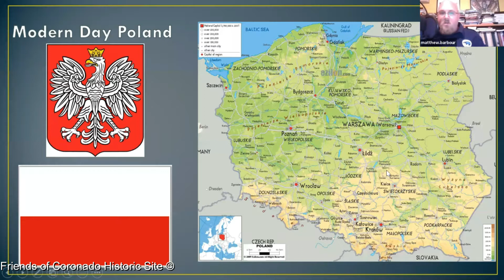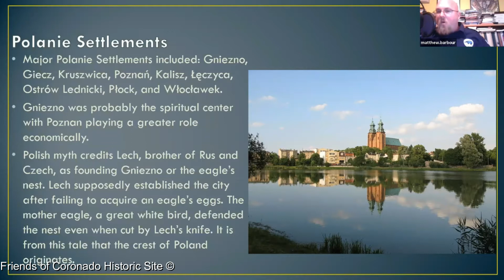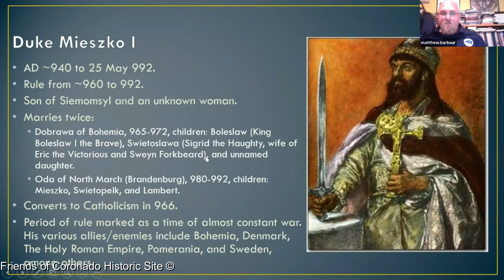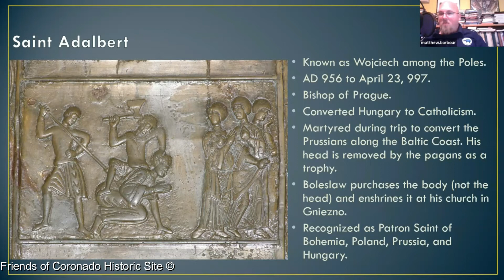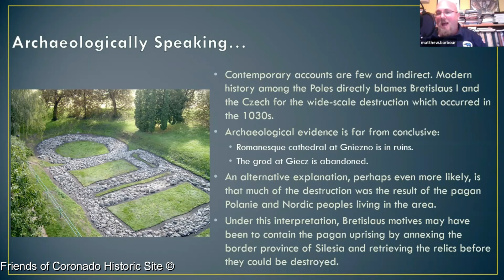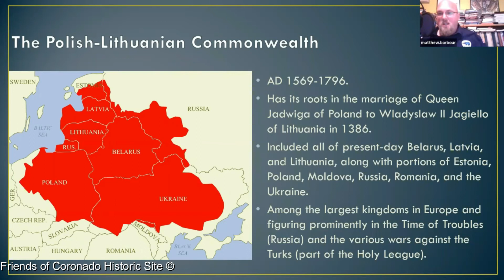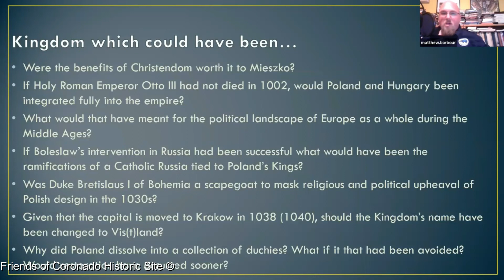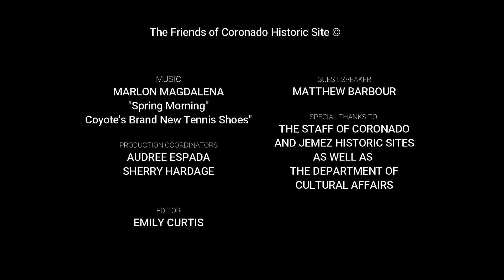CHS Docent Cont. Education: Vikings & Vampires: The Founding of the Polish State, AD 900 - 1100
Coronado Historic Site and the ruins of Kuaua Pueblo are located just minutes north of Albuquerque (off of I-25, Exit 242) in Bernalillo. Kuaua was the northernmost of the twelve villages.  Its name means "evergreen" in Tiwa.  It was first settled around AD 1325 and was occupied by approximately 1,200 people when Coronado arrived.  Conflict with Coronado and later Spanish explorers led to the abandonment of this site within a century of first contact.  Today, the descendants of the people of Kuaua live in the surviving Tiwa-speaking villages of Taos, Picuris, Sandia, and Isleta.

Vikings & Vampires: The Founding of the Polish State, AD 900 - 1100 - recorded October 27th 2020
The founding of the Polish State is surrounded in legend and mystery. Arising from the Dark Ages of Europe, the state had its origins in the Wielkopolska Region of Western Poland. It effectively combined Slavic, Nordic, and Teutonic cultures to form one of the largest and most powerful kingdoms in Europe during the reign of Boleslaw I Chrobry in the late tenth and early eleventh centuries. Told through folklore, history, and archaeology, this presentation examines the rise of the Poles from their agrarian beginnings to their far-reaching military campaigns in England and Russia.

Matthew J. Barbour holds BA (2002) and MA (2010) degrees in Anthropology from the University of New Mexico and has worked for the New Mexico Department of Cultural Affairs since 2002. Currently, Mr. Barbour is the Regional Manager of Coronado and Jemez Historic Sites. Throughout his eighteen-year career, he has published over 200 nonfiction articles and monographs. In 2012, and again in 2014, Mr. Barbour was awarded the City of Santa Fe Heritage Preservation Award for Excellence in Archaeology. In 2018, under Mr. Barbour’s management, Coronado Historic Site received an Award of Merit from the American Association for State and Local History. Then in 2019, Jemez Historic Site received the Archaeology Heritage Preservation from New Mexico Historic Preservation Division.